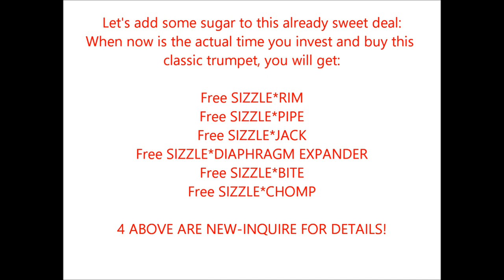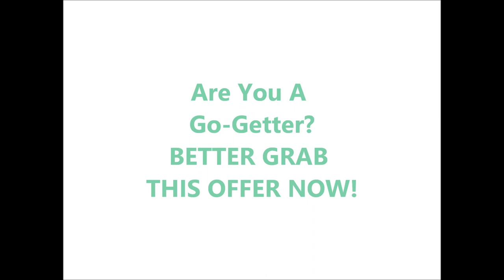Vintage PRO 1948 CONN 12B COPRION TRUMPET For Sale - Grab This Opportunity from Kurt Thompson Now!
Vintage PROFESSIONAL 1948 CONN 12B COPRION TRUMPET For Sale - Grab This Opportunity from Kurt Thompson Now!